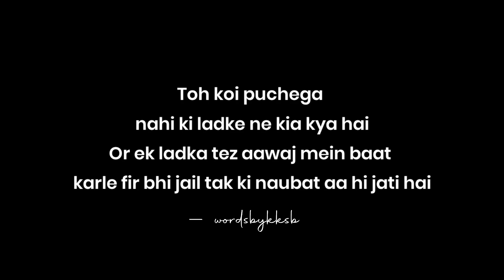International Men's Day ❤️ | Men's Day Special | Men's Day 2023 | 19 November 2023 | KKSB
Aakash Desai
Topics Covered -
1. International Men's day
2. Happy Men's day
3. Men's day status
4. Happy International men's day
5. Mens day 2023 status